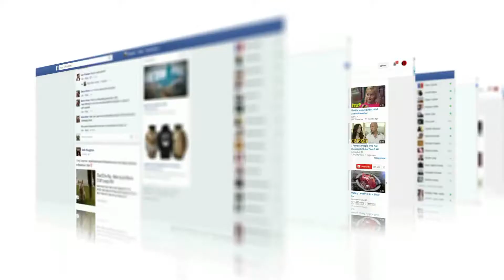The Rise in Digital & Boom in Messaging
Today there are nearly 4 billion active users on social media.
Users are more active than ever as well... And advertisers are looking at the highest advertisement costs in history...

However, with this rise in digital, came one common factor that I believe all brands need to be taking advantage of if they want to stay competitive ... 1-1 messaging!

This video is all about that. Hope you will enjoy it.